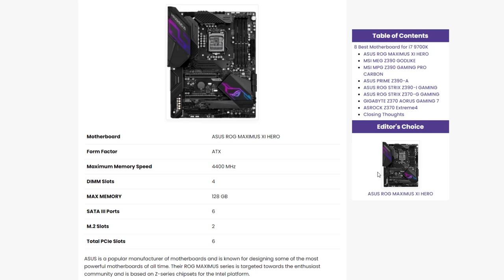Specifications UX Factor